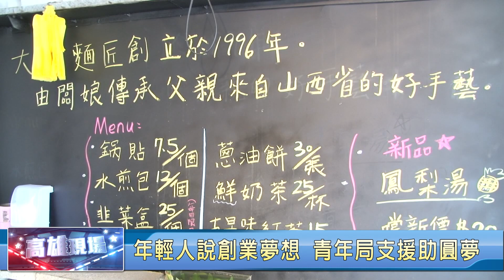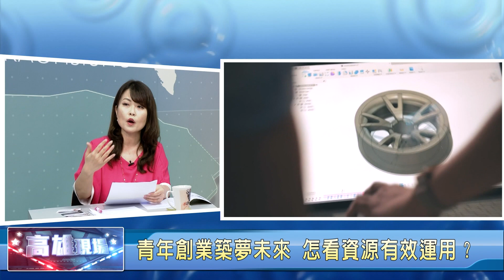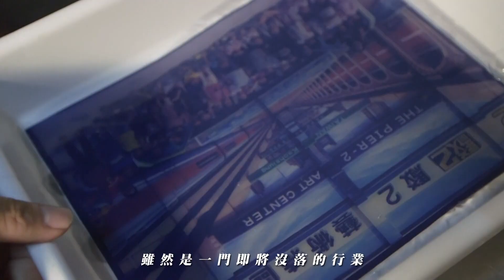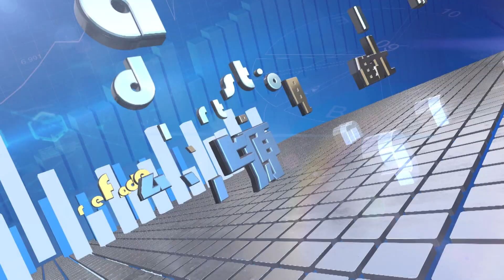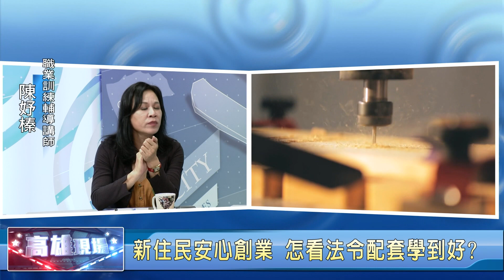N464-【高雄現場】-1090519-青年築夢創造未來 怎看資源有效運用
說明：
一、 現在有愈來愈多年輕人選擇走自己的路，不想領死薪水，根據美國一份調查統計指出，「成功新創創辦人的平均年齡，是45歲。」這個說法是否讓有心創業的年輕朋友感到質疑?到底幾歲創業最適當?政府有沒有資源可以挹注?在高雄青年創業圓夢難不難呢?今天在節目中邀請您一起來關心了。
二、 邀請來賓
高雄市青年局長  林鼎超
共享辦公室負責人 劉祥德
職業訓練輔導講師 陳妤榛
青年朋友代表 楊大廣